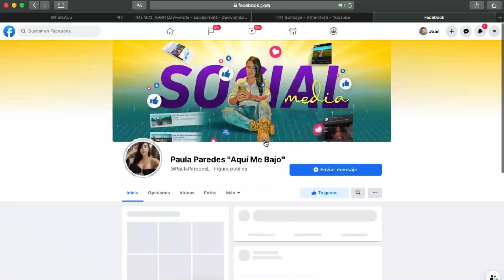TUD.4 - Aquí Me Bajo en Puerto Rico Meta - Aquí me bajo - Colombia - 8vos Premios LatamDigital 2020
Empresa Aquí me bajo de Colombia, finalista como Mejor Campaña Digital en Turismo por Ciudad, en el pilar Turismo Digital en los 8vos Premios LatamDigital 2020 realizados por Interlat Digital Enterprise